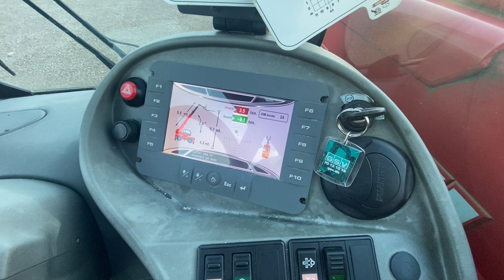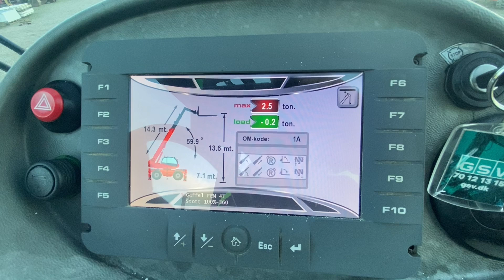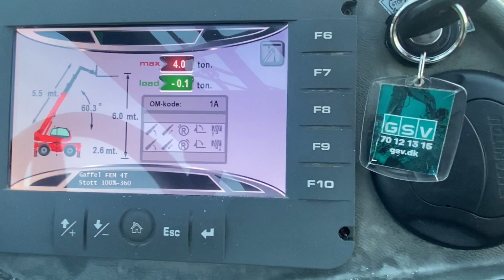Køb Teleskoplæsser Manitou MRT 1840 med rotation og kurv på Klaravik